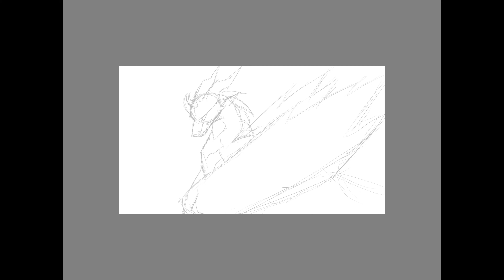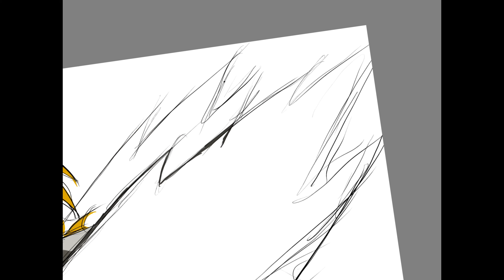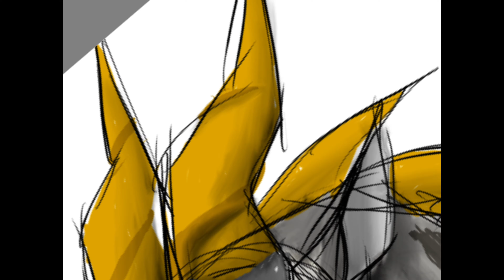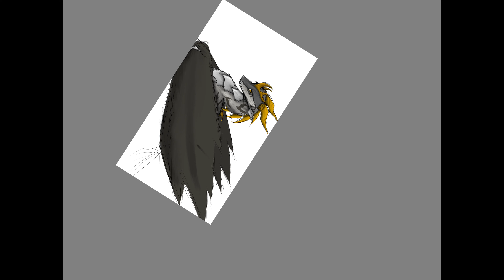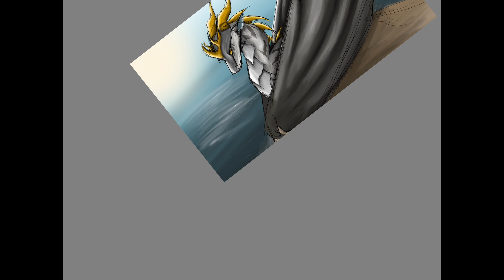||Ocean Breeze||Oc Speedpaint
Character: Breeze

time taken: around three hours

The moss-cosmo sheldroke